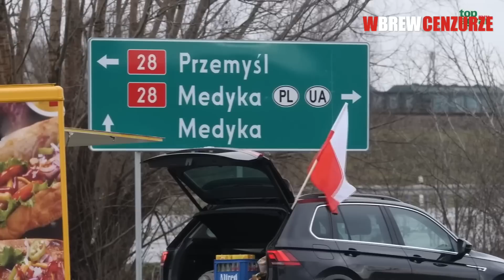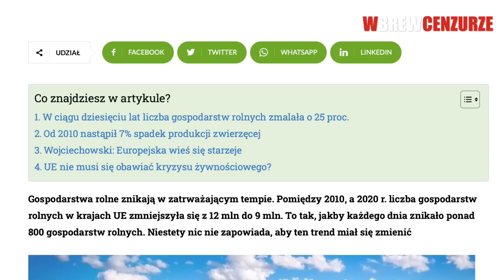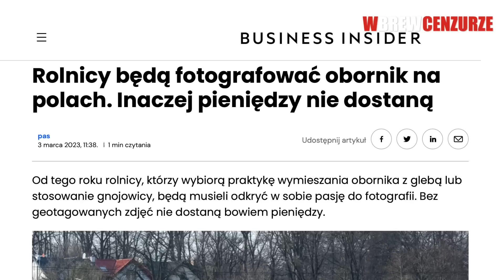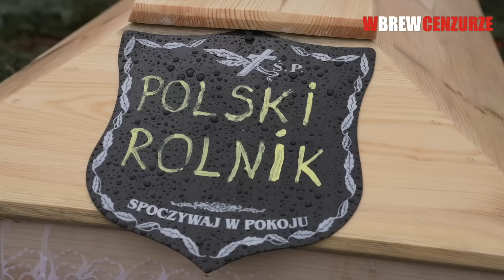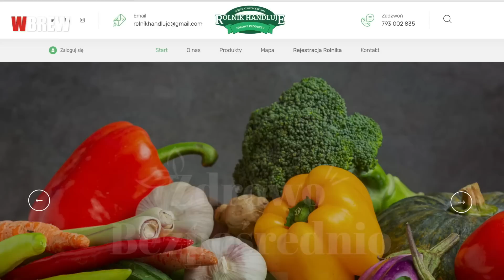Wojna z polskim rolnictwem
Import zboża z Ukrainy okazał się być zagrożeniem dla opłacalności produkcji rolnej w Polsce. Mimo starań reżimu, by opór wyciszyć, polscy rolnicy podnoszą głowy. O tym w jaki sposób rząd RP wykorzystuje obecną sytuację by uderzyć w polskie rolnictwo, o bezpieczeństwie żywnościowym Rzeczypospolitej oraz na inne tematy - Tomasz Jankowski rozmawia z Rafałem Forysiem z Komitetu Politycznego Konfederacji Korony Polskiej, założycielem i prezesem Fundacji Rolnik Handluje.

Portal Rolnik Handluje: rolnikhandluje.pl